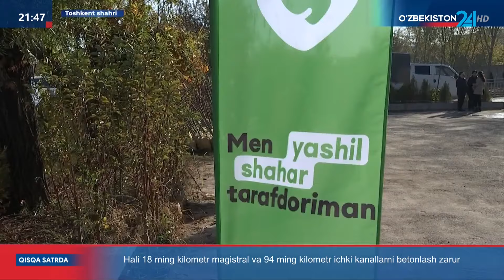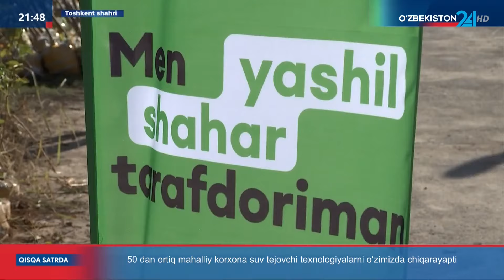«Click» kompaniyasining «Yashil makon» umummilliy loyihasidagi ishtiroki